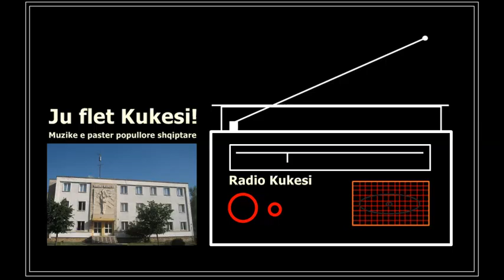Gezon vasha / F PALUSHI S KINGJI / Radio Kukesi